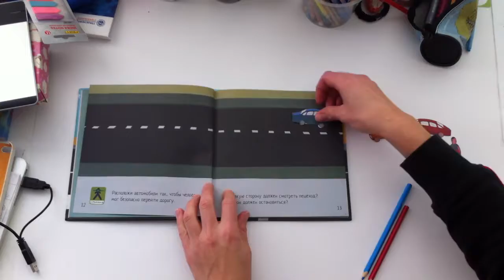Книга, обучающая ПДД, упражнения с раскрашиванием.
Обучающая книга для дошкольников "Правила дорожного движения для детей". Доступно и наглядно рассказывает об основных правилах, важных для пешеходов. В книгу входят:
- игра с человечком и машинками для усвоения правил перехода проезжей части
- упражнение на раскрашивание для запоминания значения дорожных знаков, важных для пешеходов.
Иллюстратор ILYA iOJ